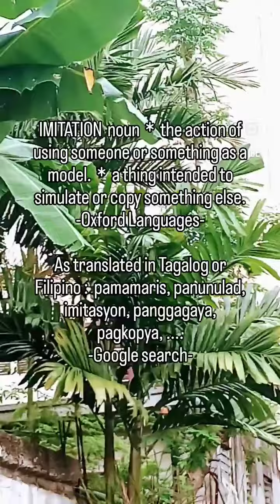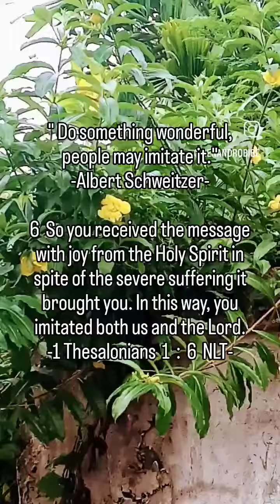IMITATION, youtube highlights reels video inspiration motivation quotes education knowledge